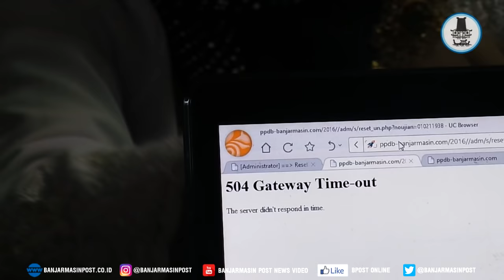Server PPDB Online Gangguan, Panitia Diserbu Orangtua Calon Siswa